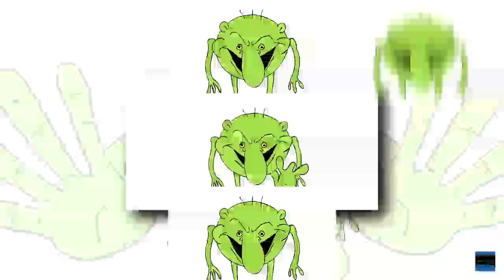YTPMV Never Forgetti Goblino Scan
exagear windows - Vegas pro 8.0

the original channel:@SrPelo